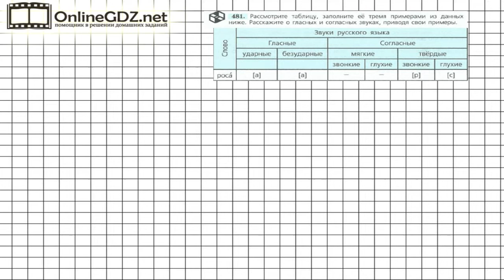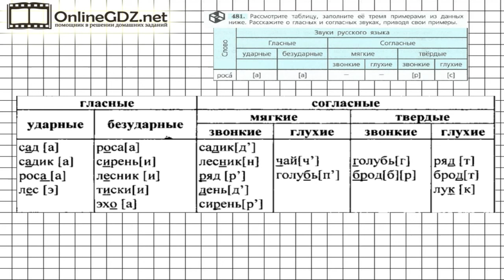Задание № 481 — Русский язык 7 класс (Ладыженская, Баранов, Тростенцова)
Для решения задания из 481 упражнения надо рассмотреть таблицу, заполнить ее тремя примерами из данных ниже, рассказать о гласных и согласных звуках, приводя свои примеры. Вашим помощником будет наше видео с решением.